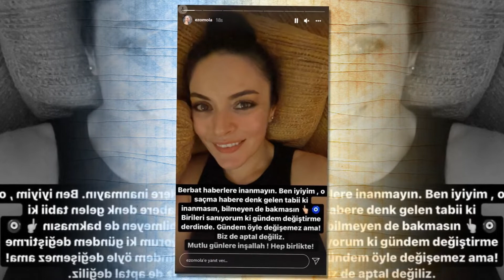Ünlü Oyuncu Ezgi Mola Hakkında Çıkan Haberlere İsyan Etti